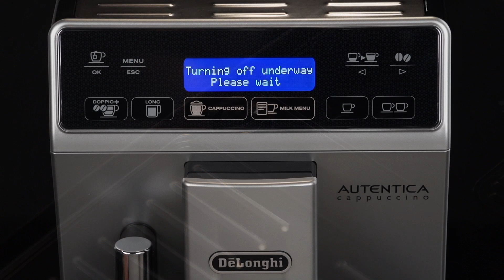How to Clean the Infuser of Your De'Longhi Autentica ETAM 29660.SB Coffee Machine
The infuser of your De'Longhi Autentica ETAM 29660.SB coffee machine must be cleaned at least once a month in order to ensure you are always delivered the perfect coffee beverage! For more videos in this series see the below links: